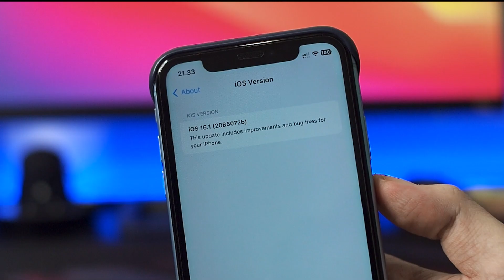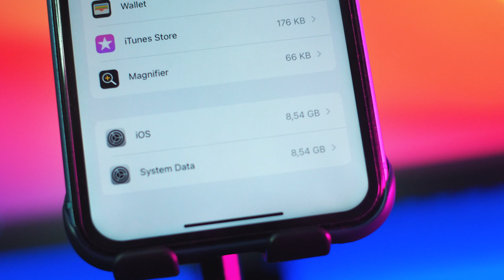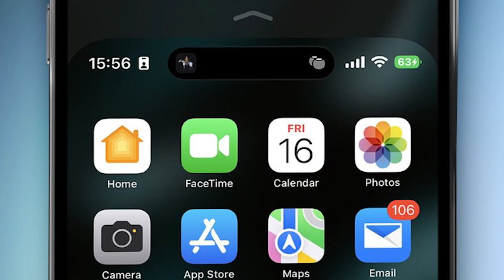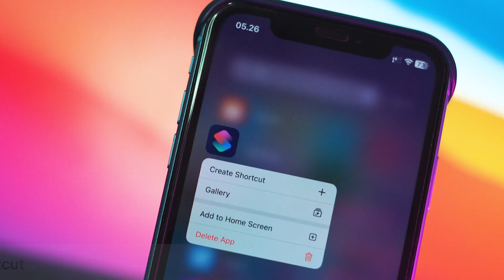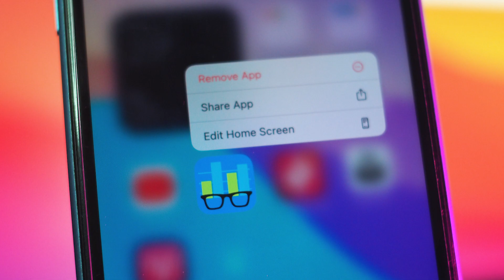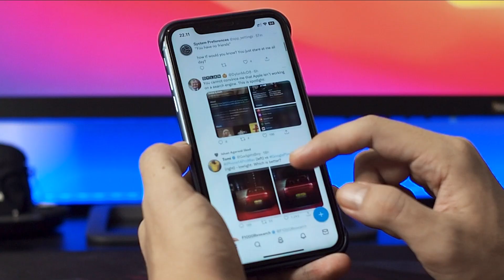iOS 16.1 Beta 5 : Makin Bikin Nyaman | Tonton Dulu Sebelum Coba 🔥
Halo brader !

Update iOS 16.1 Beta 5.
Fitur Baru iOS 16.1 Beta 5.
Perbaikan Bugs Pada iOS 16.1 Beta 5.
Cara Install iOS 16.1 Beta Profile.

~ TimeStamp ~
00:00 - Opening
00:13 - Size Update & Build Number
01:13 - Storage & System
01:31 - Update Firmware
01:52 - Pembaruan Set Up Lock Screen
02:36 - Pembaruan Outline Dynamic Island
02:55 - Optimasi Daya Haptic Feedback
03:24 - Tambahan Ikon Pada Shortcut
03:50 - Daya Batre
04:25 - Performa
04:56 - Haruskah update 16.1 Beta 5 ?